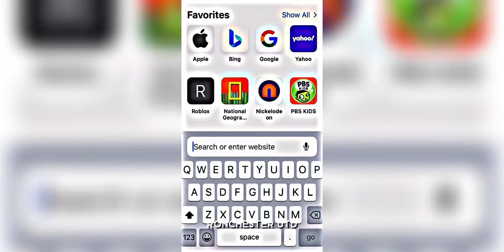Ronaldo’s Top 10 goals this season🥵